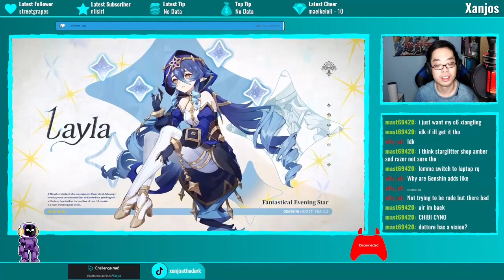So Hyped For This Boss Fight 🤩 | Genshin Impact 3.2 Trailer Reaction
Can HoYoverse do a collaboration with Bandai or something because I absolutely want a plastic model kit of that Scaramouche boss mecha 🤯